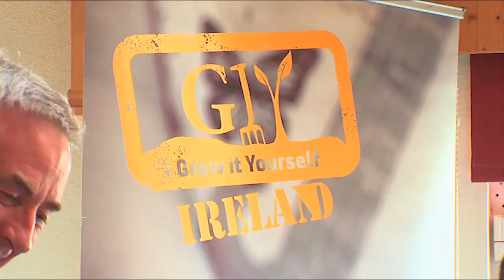Most Innovative CSR Project